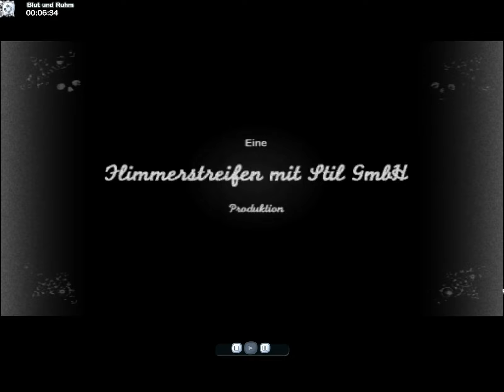// Let's Play mit Stil! // The Movies #008 [HD+] // Die Inkarnation des Hölzernen //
// THE MOVIES
Kauf dir das Spiel und unterstütze die Entwickler, wenn es dir gefällt.

[Sollte es Probleme betreffend des Datenschutzes geben, stehe ich natürlich sofort für Klärungen zur Verfügung. Bitte kontaktiert mich, bevor ihr das Video meldet.]